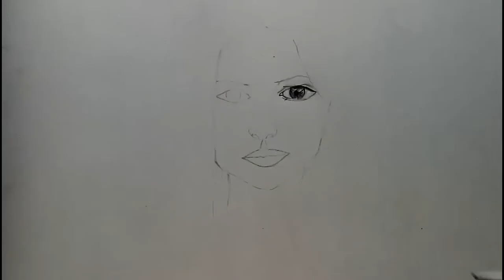How to draw a face for Beginners || DRAW A REALISTIC FACE EASILY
I use a 4B pencil to draw the entire face and use a paper blender to blend the pencil strokes.. It is a very easy way to draw a portrait or a face.. Draw with me step by step.